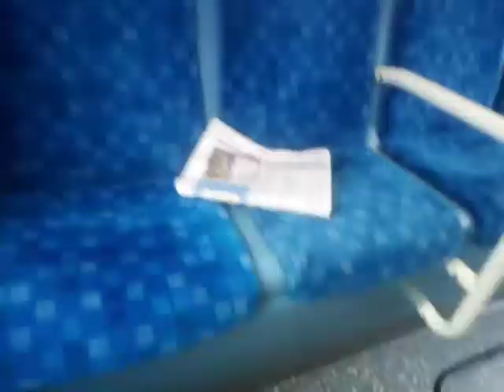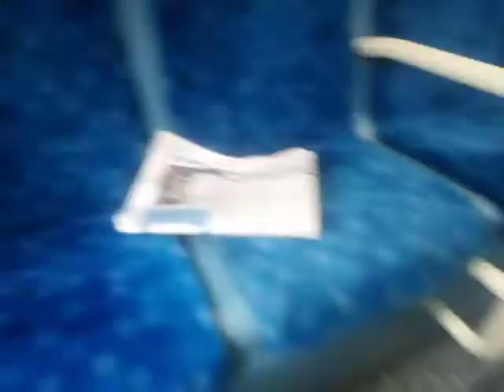AL DW236 Slowing Down from Gear 3 & 4 Compilation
My most favourite moment on this chassis tbh all the sounds just sound so dramatic altogether at this part this is what got me to like this chassis in the first place sounds the best on gear 4 though

Chassis: DB300 Euro 4 Voith VDL
Body: G2 1st Gen (2008-pre 2011)